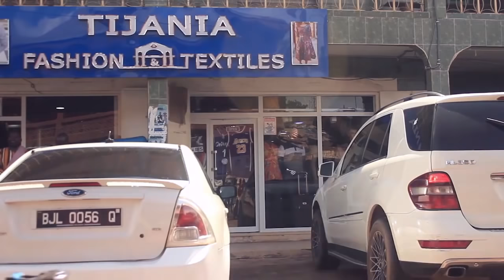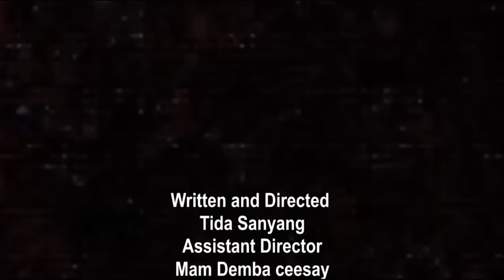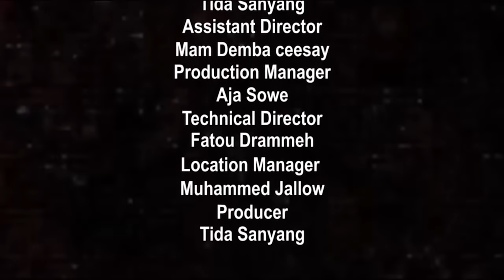LICI KANAM season 01 EP19 🇬🇲 Gambian Movie Series 2020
SUPPORT  BY BUYING ALL YOUR DAILY NEEDS THROUGH OUR AMAZON LINKS